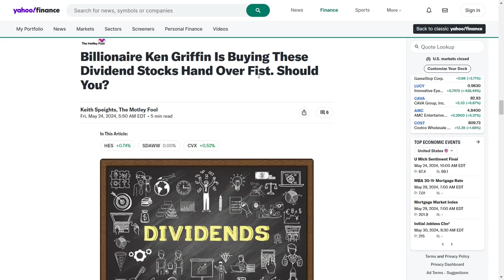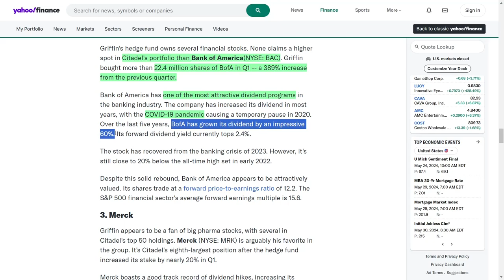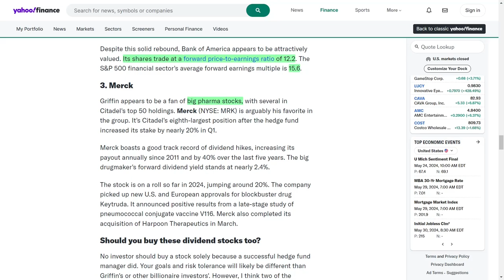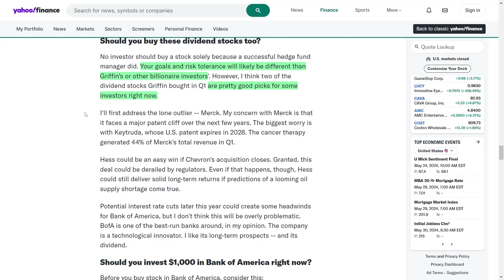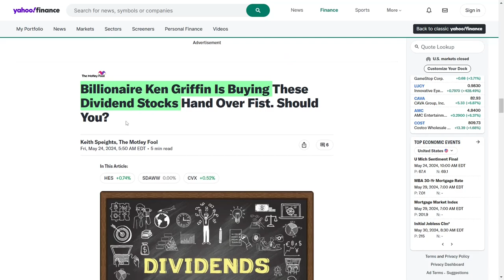The Dividend Stocks Billionaires Are Obsessed With – Discover Their Secrets!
Ken Griffin, the legendary founder of Citadel and a hedge fund maestro with a net worth close to $38 billion, is making bold moves in the dividend stock arena! Known for his unparalleled market acumen, Griffin’s latest purchases are turning heads across Wall Street.

First up, Griffin’s massive 18-fold increase in Hess shares, making it Citadel’s third-largest position! Despite a modest dividend yield under 1.2%, Griffin is banking on Chevron’s acquisition, promising a juicy 13% premium for Hess shareholders!

Next, Bank of America – Griffin’s stake skyrocketed by an astonishing 389%! With a forward dividend yield over 2.4% and a history of consistent dividend hikes, this banking giant is still trading 20% below its peak, making it an attractive prospect.

Lastly, Griffin’s love for big pharma shines through with Merck, now Citadel’s eighth-largest holding after a near 20% stake increase. Merck’s dividend yield of nearly 2.4% and its blockbuster drug Keytruda, coupled with strategic acquisitions like Harpoon Therapeutics, have fueled a 20% stock surge in 2024!